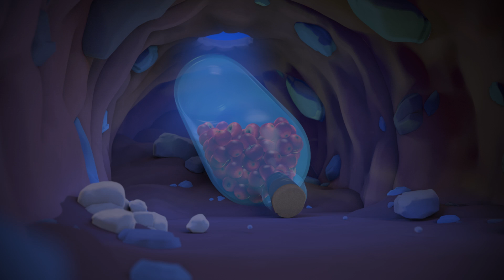There She Blows | Antiks | Funny Cartoons For Kids | Compilation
Joey and Boo stumble across a tube of fizzy tablets. As Boo tastes strawberry Joey smells danger!

TIMESTAMPS:

00:00 There She Blows
01:55 All in the Mind
03:49 All Dried Up
05:44 Beach Bums
07:39 Hotshots
09:34 Break a Leg
11:29 Splashdown Clowns
13:23 Box of Delights
15:18 Sole Sister
17:14 Bad Neighbours
19:08 The Big Pitcher
21:03 Tadzilla
22:58 Drained
24:53 Hide And Shriek
26:47 Nutcrackers
28:42 Mystery Mix
30:37 Petrol Heads
32:31 Matador
34:26 Grand Thief Apple
36:21 Insane in the Drain
38:15 Heavy Weight Chumps
40:10 Killing Time
42:05 Vanishing Act
43:59 Zombie Mushroom Mayhem
45:54 Berry Attractive
47:48 That Sinking Feeling
49:43 Drone
51:38 Ants at a Picnic
53:31 Spring Fever
55:26 Heavy Meal
57:20 Sugar Rush